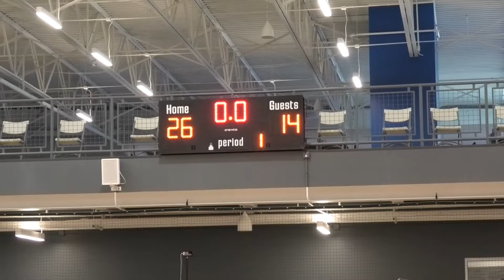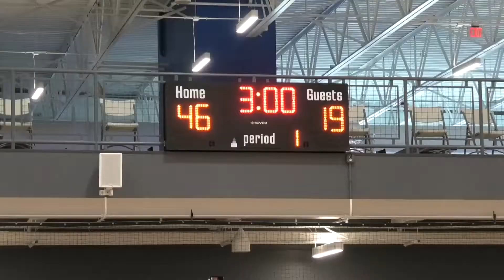SMAC Elite 6th vs. MAC Vision 7 - May 23, 2021